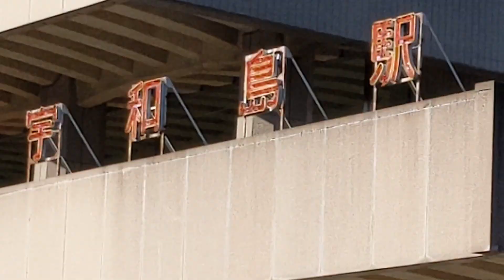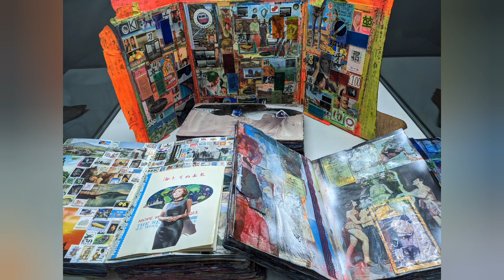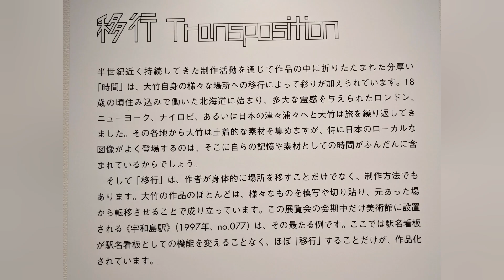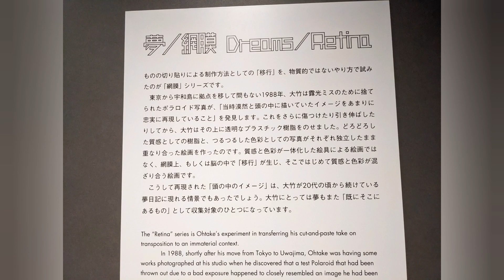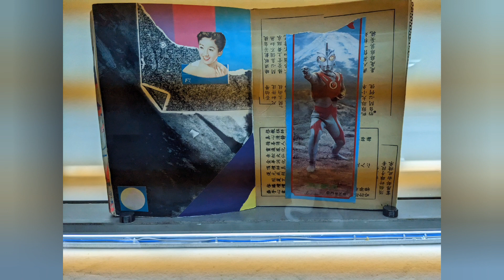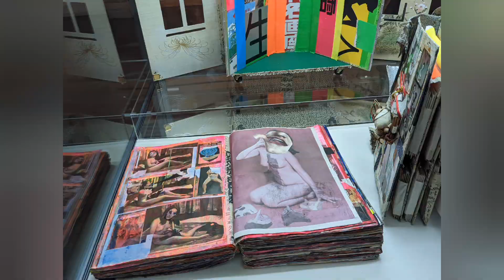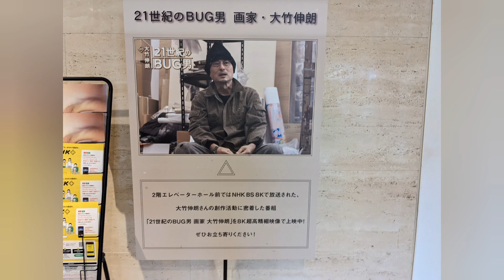10分で見れる大竹伸朗展